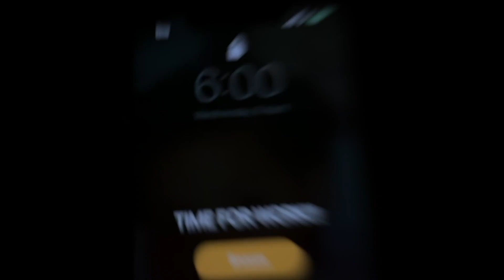Day In The Life | What It"s Like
I kept the video short and sweet today. Continuing to bring you along the journey during the building process.